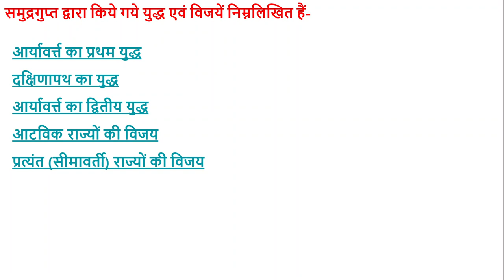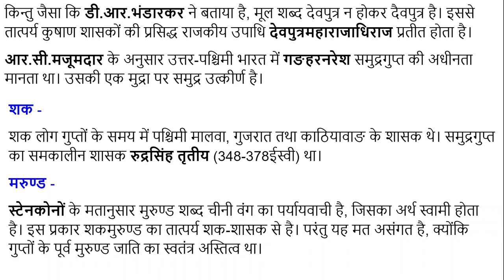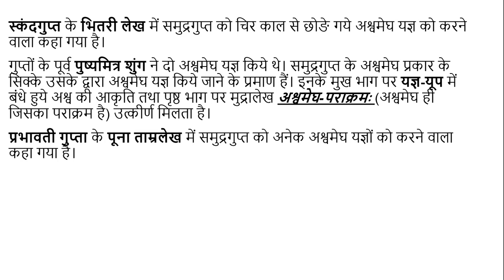#27 समुद्रगुप्त का राज्यारोहण एवं विजय FOR UPSC, IAS, IPS, RPSC, RAS, NET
प्रयाग प्रशस्ति के प्रारंभ में 8 श्लोक प्राप्त होते हैं, जिनमें से कुछ खंडित अवस्था में हैं। चतुर्थ श्लोक में चंद्रगुप्त प्रथम द्वारा समुद्रगुप्त के उत्तराधिकारी चुने जाने का विवरण प्राप्त होता है।